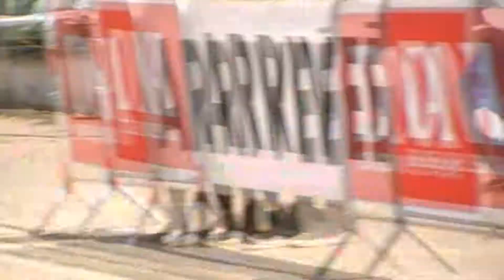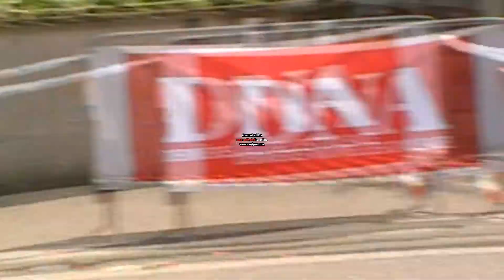TRJC 2018 Grand Est FFC 67 Val de Moder Pupilles